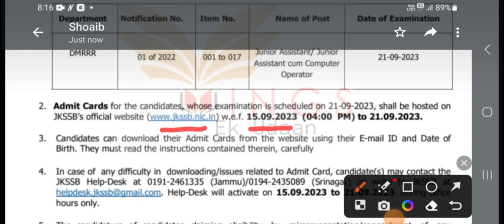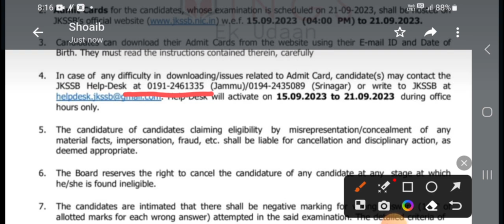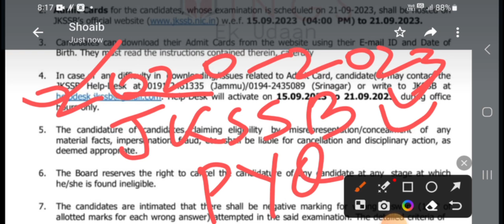ADMIT CARDS OUT!!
JKAS Previous Year Question Paper with detailed explanation (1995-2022)

JKAS 2023 PRELIMS TEST SERIES Latest Trend